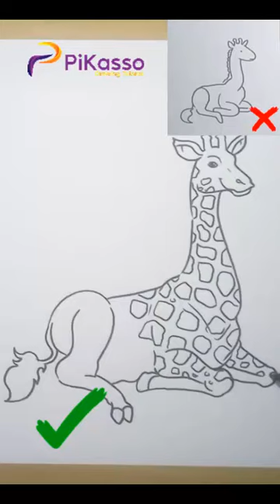How to Draw a Giraffe in The Right Way